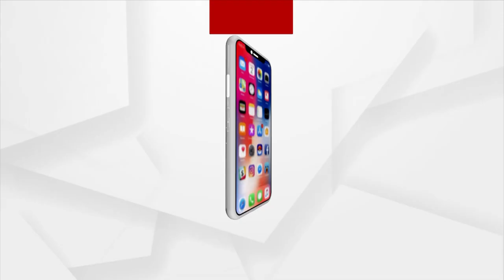ପାନୀୟ ଜଳ ପାଇଁ ଗ୍ରାମବାସୀ ହନ୍ତସନ୍ତ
ସ୍ଵାଧୀନତାର ଦୀର୍ଘବର୍ଷ ବିତି ଯାଇଥିଲେବି ସ୍ୱାଧୀନ ଭାରତର ଜନସାଧାରଣ ଆଜିବି ରାସ୍ତା ଓ ପାଣି ପରି ମୌଳିକ ସୁବିଧାରୁ ବଞ୍ଚିତ ରହିବା କୋଉଠି ନା କୋଉଠି ସରକାରୀ ନୀତି ନିୟମ ସମ୍ବିଧାନ ଉପରେ ପ୍ରଶ୍ନବାଚୀ ସୃଷ୍ଟି କରିଛି  ।